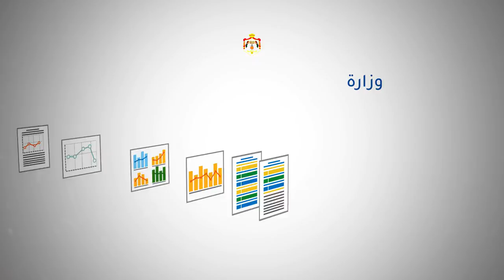Arab Open University / Jordan Promotional Video